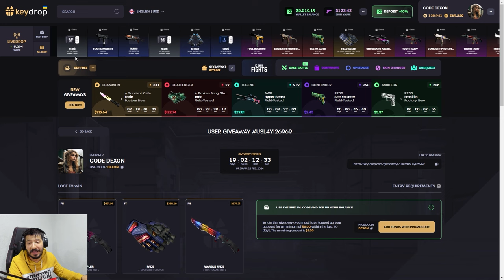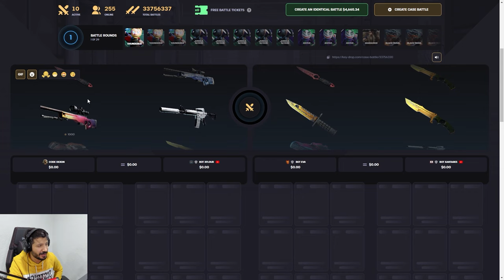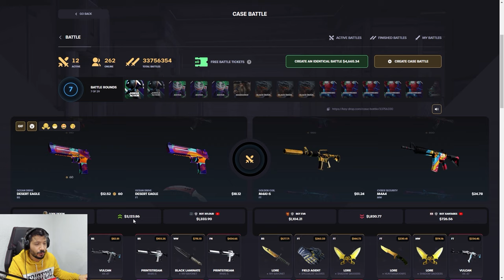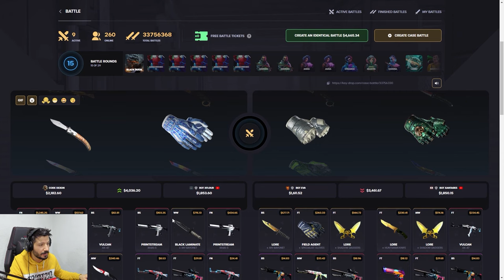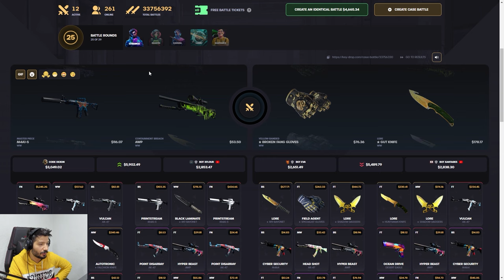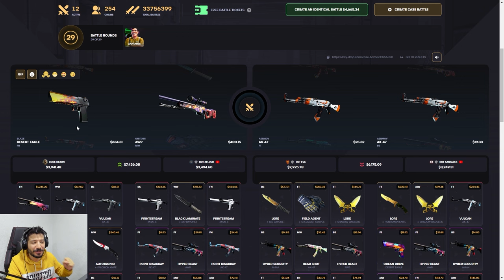YENI ELDIVEN CEKTIM FENA KATLADIM Keydrop Promo Code giveaways 2024